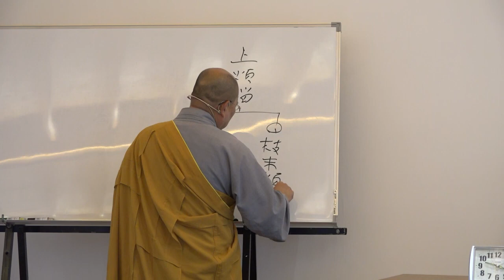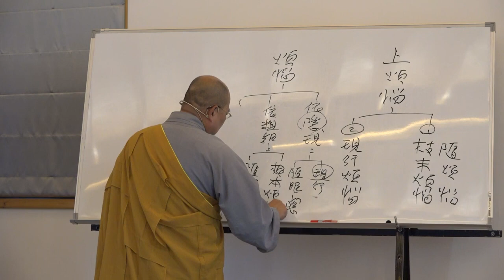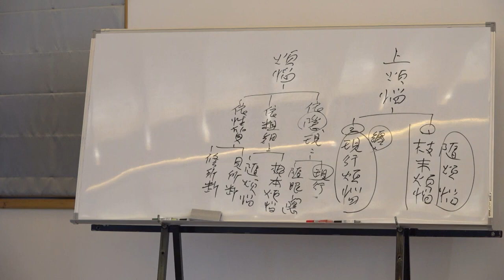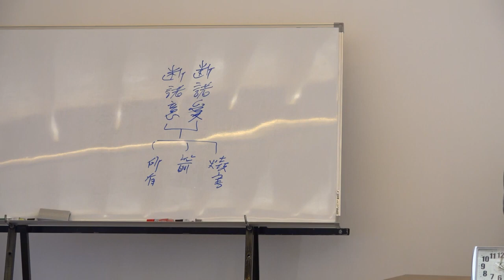雜阿含經論會編第176講~2023年07月12日